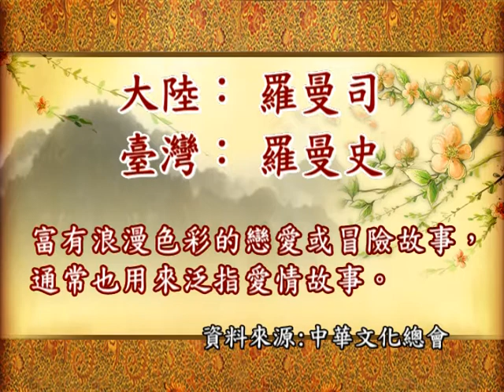羅曼司vs羅曼史